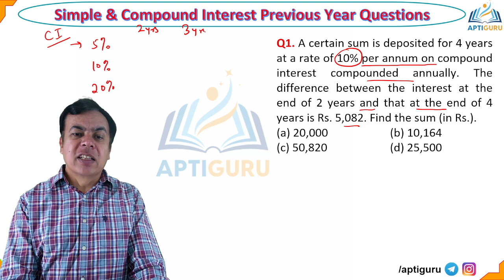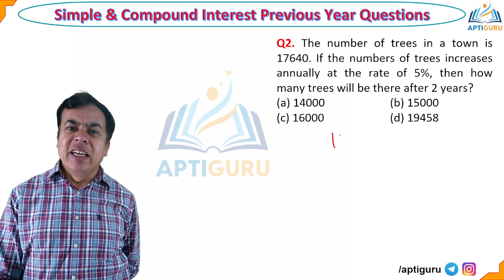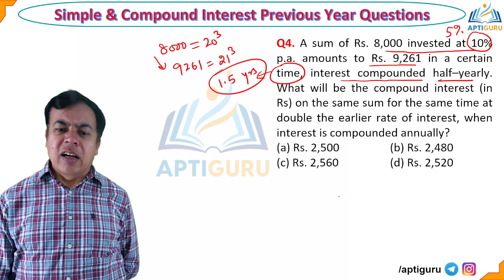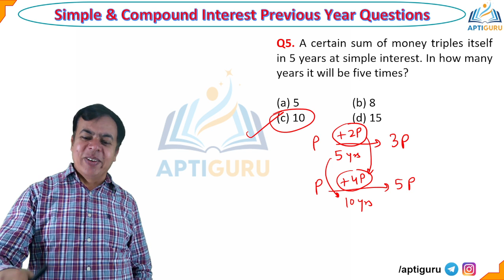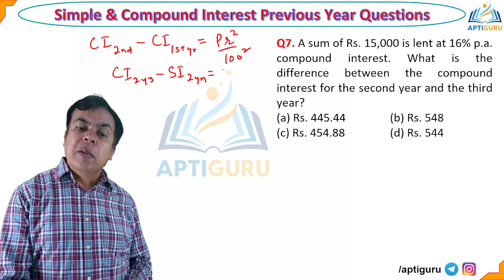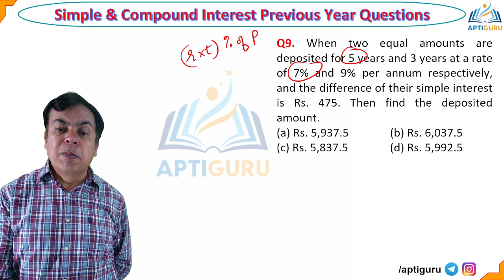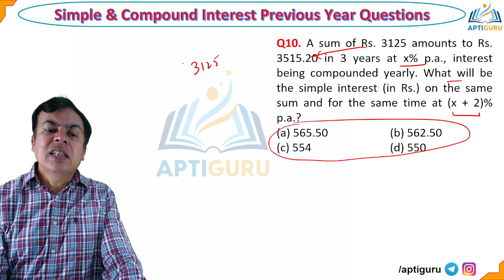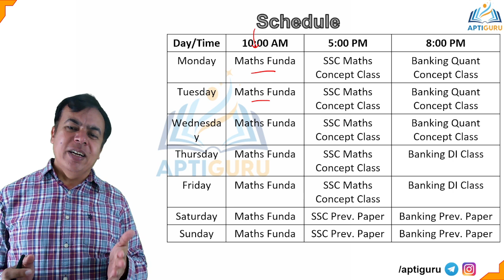Simple & Compound Interest Tricks (SI & CI Class 4) | SSC (Maths) Complete Course by Vikas Dahiya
Welcome to our video on Simple Interest (साधारण ब्याज ) by Vikas Dahiya. In this video, we will explore the concept of simple interest and how it is calculated. Simple interest is the interest calculated on the principal amount of a loan or investment, without taking into account any interest earned on the interest itself.
Welcome to our video on Compound Interest (चक्रवृद्धि ब्याज ) by Vikas Dahiya. In this video, we will explore the concept of simple interest and how it is calculated. Simple interest is the interest calculated on the principal amount of a loan or investment, without taking into account any interest earned on the interest itself.

For Free PDFs & Notes on SSC CGL, CHSL, SBI PO & IBPS PO exam you can join on:

We will start by defining the key terms involved in simple interest, such as the principal amount, interest rate, and time period. We will then go on to demonstrate how to calculate simple interest using simple formulas.
We will also look at some practical examples of simple interest calculations, including how to calculate interest on a car loan or a savings account.
By the end of this video, you will have a solid understanding of how simple interest works and how to calculate it. Whether you are a student learning about finance or someone who wants to make informed financial decisions, this video is for you.
So, let's get started and dive into the world of simple interest!
Example:
A certain sum of money becomes three times of itself in 20 years at simple interest. In how many years does it become double of itself at the same rate of simple interest?

Simple Interest (SI) = P × T × R ⁄ 100
A = P + S.I.
Notations in S.I. Formula:
S.I. Simple Interest
P Principal Amount
A Total Amount
R Rate of Interest
T Time (in Years)
This formula can be used to find the missing parameters while calculating the interest or total amount. Thus, the reduced forms of this formula are:
To calculate the Interest, the formula becomes:
I = PTR/100
To calculate the Principal Amount, the formula is:
P = (I × 100) / RT
To find the rate of interest, the formula will be:
R = (I × 100)/ PT
R (in decimal ) = I/PT
Thus, the rate of interest in percent is given by:
R = R * 100
To get the time, formula is:
T = (I × 100) / PR
All these formulas can be used based on the information provided in different scenarios.